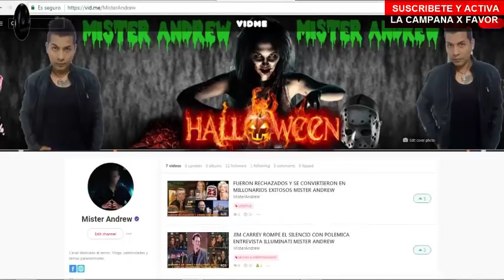LUGARES DE LA TIERRA QUE PARECEN DE OTRA GALAXIA - MISTER ANDREW.